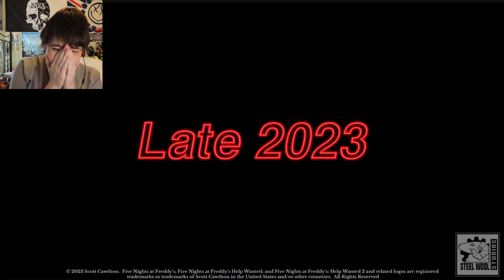A NEW FNAF GAME DROPPED OUT OF NOWHERE!! | 'Help Wanted 2 Trailer' Reaction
Well, this was unexpected but I'm so excited!

Timestamps:

Intro: 00:00-01:30
Trailer Reaction: 01:30-02:31
Initial Thoughts: 02:31-04:57
Second Watch: 04:57-05:42
Thoughts and Theories: 05:42-END